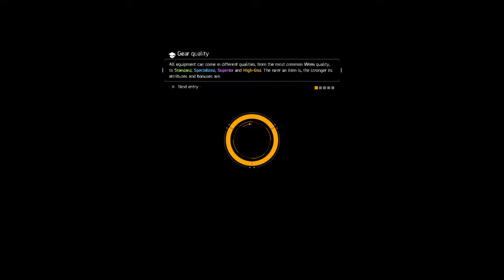Tom Clancy's The Division side missions part 28